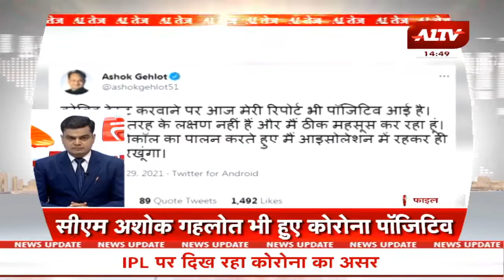देश-दुनिया की सुपर फास्ट खबरें || A1TEZ || Speed News || Top Headlines Today || Fast Khabar